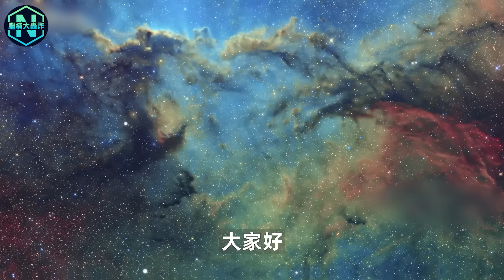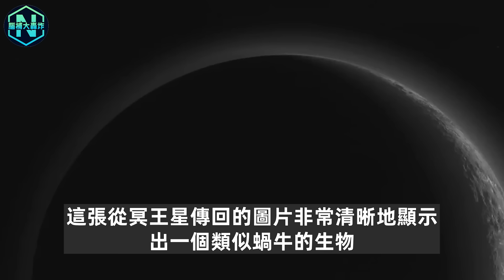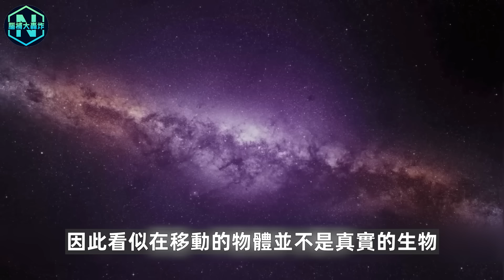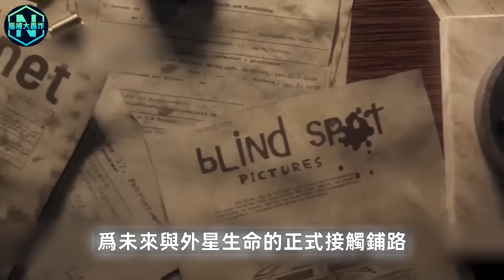中國宇航員太空奇遇！冥王星驚現移動生物，NASA照片曝光！